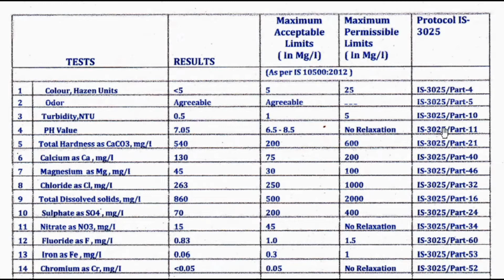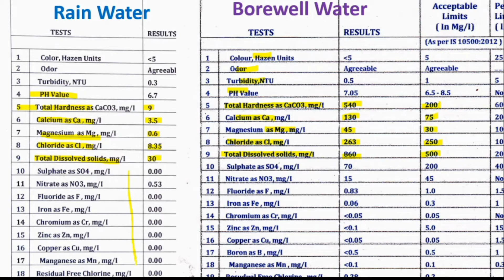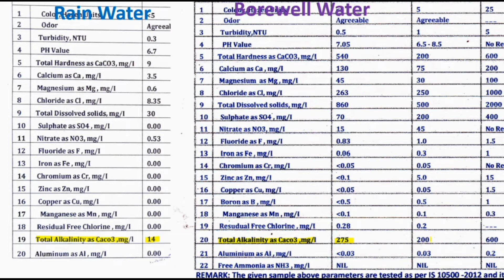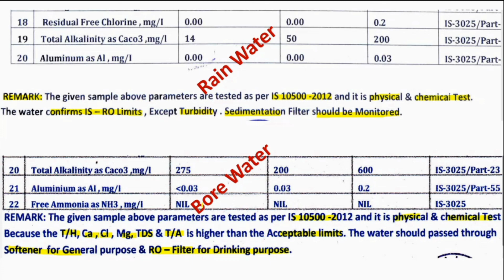How Rain Water Different Than Bore well Water ?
Hello Viewers
This video talks about how rainwater different than the borewell water with proof. Please watch the video and leave your feedback in comments section